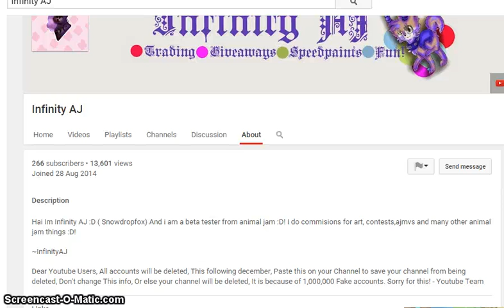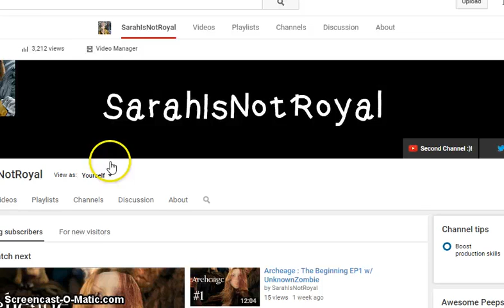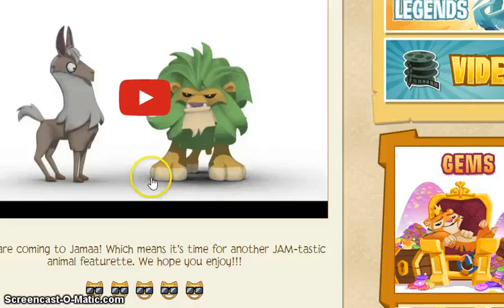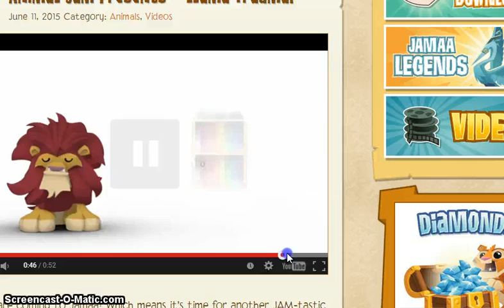Jamaa Updates!: RAINBOW PARTY!!!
This video just got 20% cooler :P